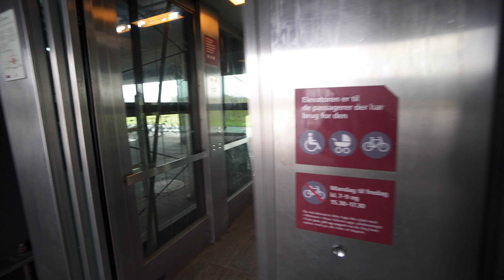Denmark, Copenhagen, metro ride from Vestamager to Ørestad, 1X elevator, 1X escalator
elevator 0:28
metro 1:10
escalator 4:50